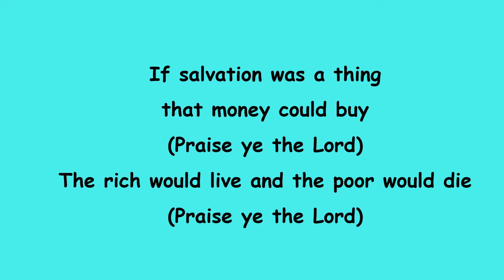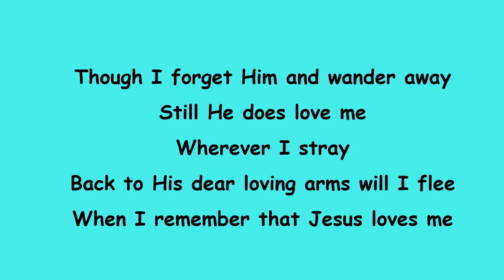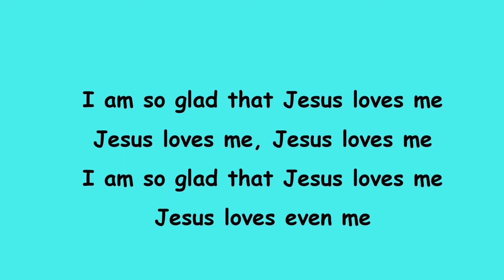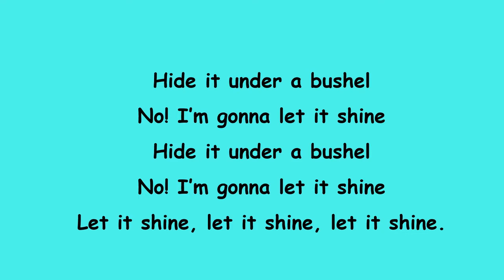Children's Corner - Lesson 7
Presentation by Sis. T. Griffith.